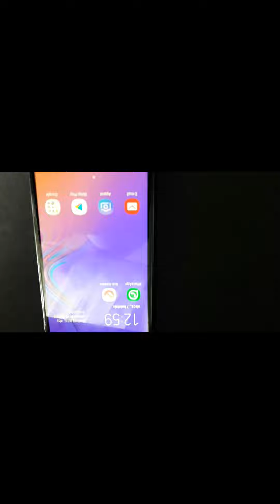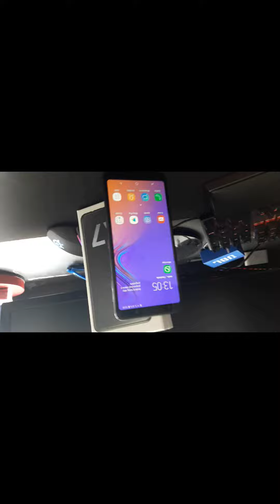Galaxy A7 - średni średniak